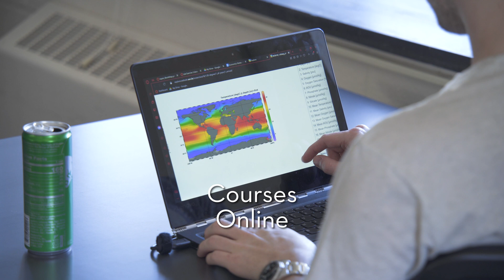Masters of Environmental Sustainability and Management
Environmental injustice, species extinction, climate change, and resource depletion are all increasing concerns for humanity.  A graduate degree in Environmental Sustainability & Management equips you to tackle these challenges using the tools of science, policy, system dynamics, and environmental management.